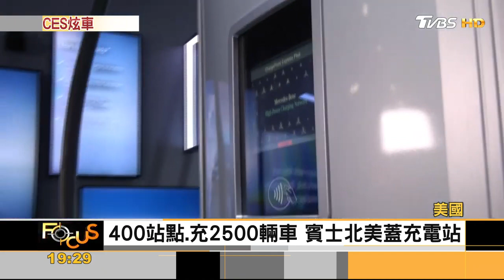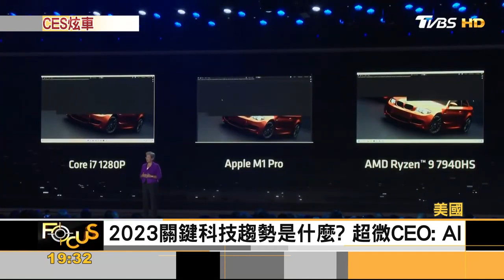「魔鬼終結者」阿諾現身CES 超微 AI是大趨勢｜方念華｜FOCUS全球新聞 20230106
或搜尋ID「tvbsgoldline56」

*隔日重播：01:00 / 09:00